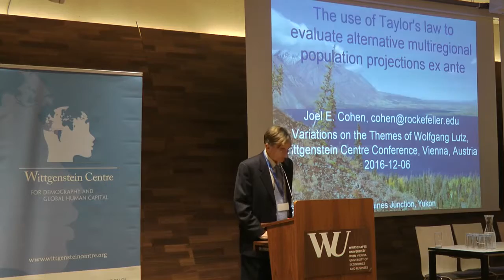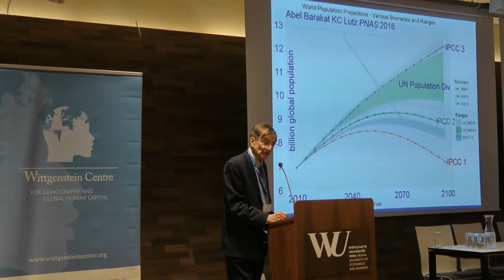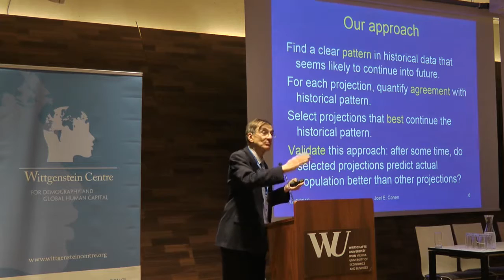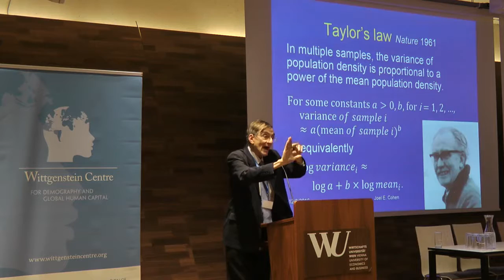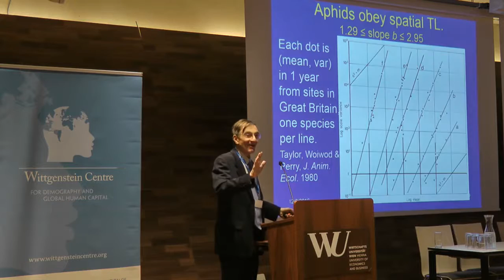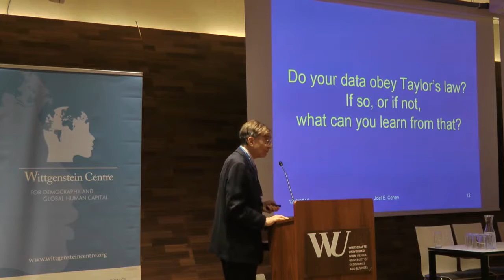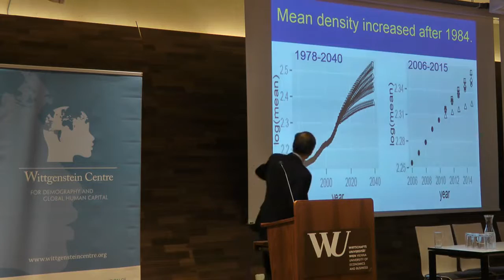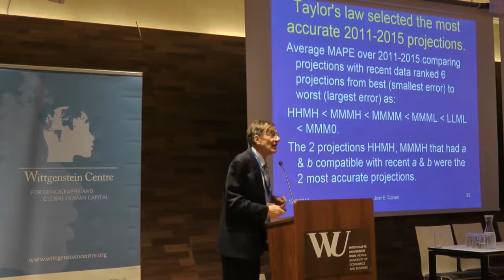WIC2016: Joel Cohen - The use of Taylor‘s law to evaluate alternative multi...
Joel Cohen
The use of Taylor‘s law to evaluate alternative multiregional population projections ex ante
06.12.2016 (Day 2), Session 3, Presentation 2